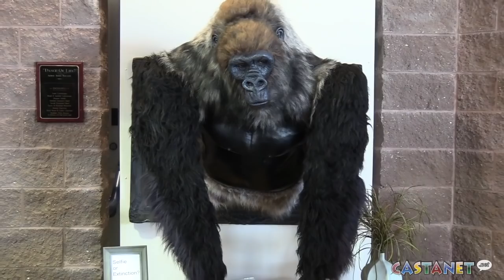25 years of art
The Lake Country Art Walk is celebrating 25 years